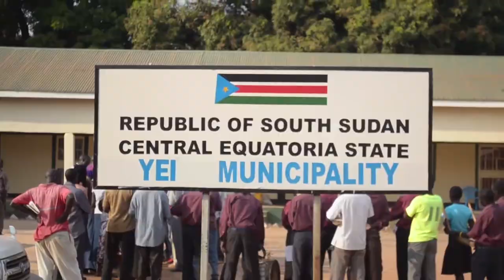Christmas in Yei: Fears and hopes amidst escalating violence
YEI - Amidst an escalating violent conflict in South Sudan, people celebrated Christmas, with hopes and fears alike. Ochan Hannington reports: